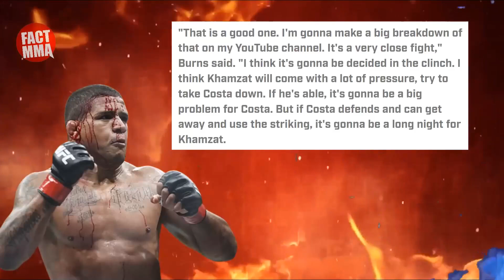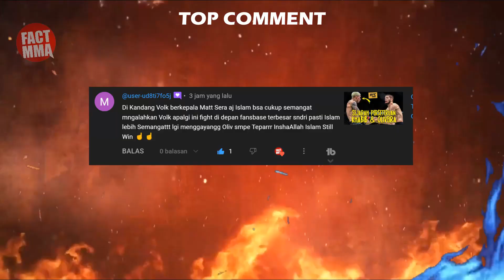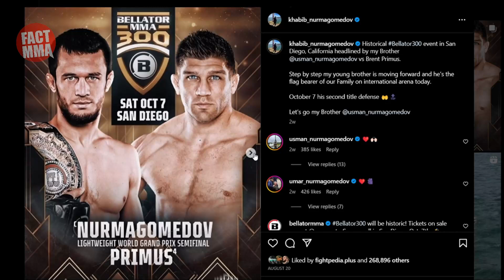INGIN SEGERA HABISI CHIMAEV🔥PAULO COSTA SUDAH BERANGKAT KE ABU DHABI KEMARIN